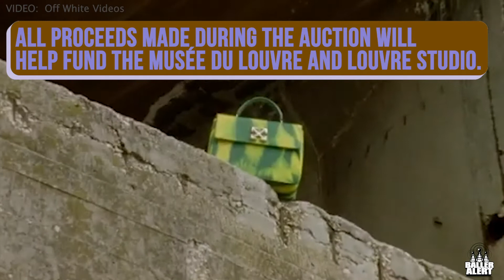That's Baller - Episode 96 - Off White Jitney 2.8 Handbag Inspired by the Louvre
Off White Jitney 2.8 Handbag Inspired by the Louvre!

That's Baller explores the laps of luxury. It's a look into the luxury world and all of it's wonders! That's baller TV show coming soon!